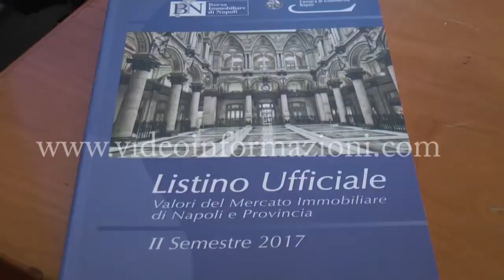Borsa Immobiliare di Napoli: al via seminario sulla dismissione immobili Enti Locali